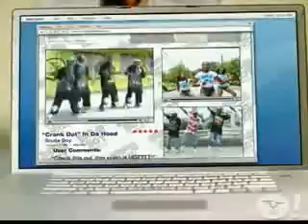Crank That Soulja Boy Soulja Boy Tell Em